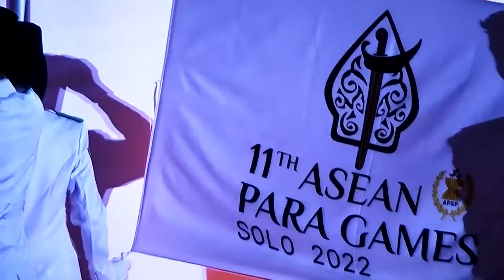ภาพข่าวพิธีปิดอาเซียนพาราเกมส์ อินโดนีเซีย ครั้งที่ 11 วันที่ 6 สิงหาคม 2565